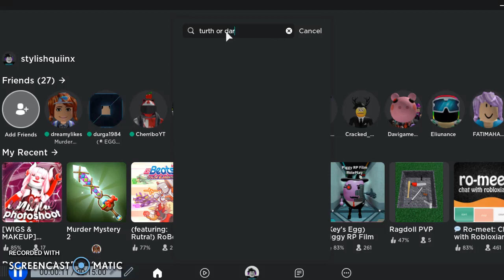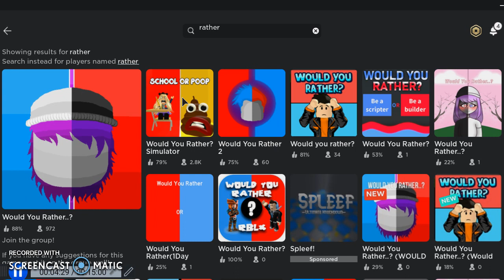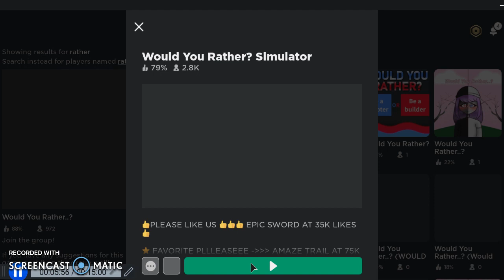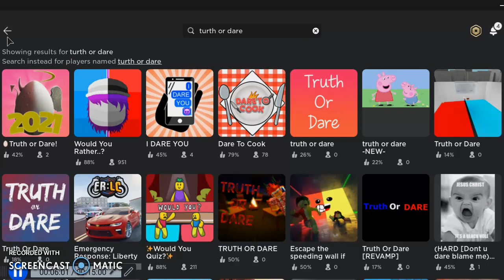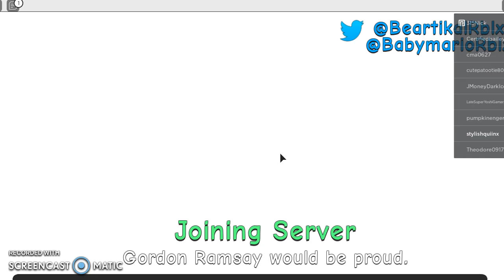truth or dare?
tell me your fav food on the comments